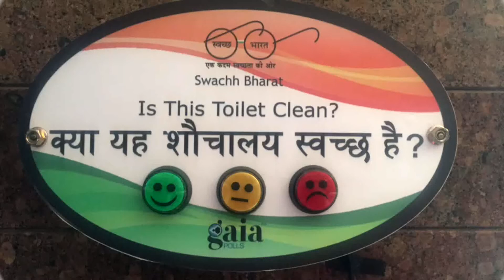GAIA Smart Feedback System